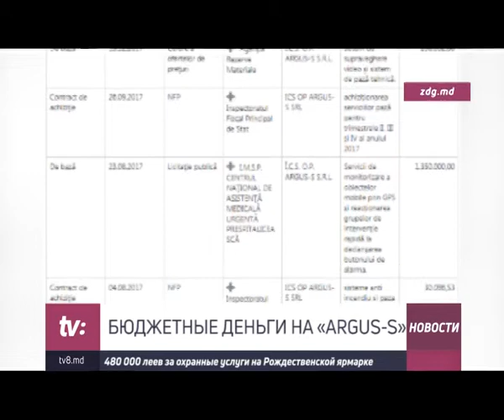БЮДЖЕТНЫЕ ДЕНЬГИ НА «ARGUS-S» 480 000 леев за охранные услуги на Рождественской ярмарке